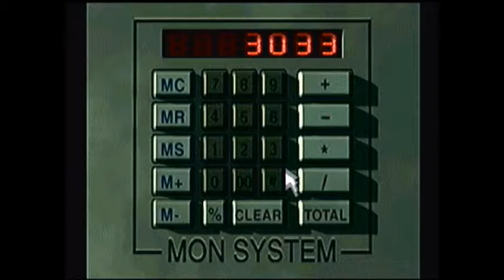Me playing parasite eve 2-14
I got the code, i got the key, and i got the car, now i can get out of. a gasoline can, how can i forget the gasoline can.